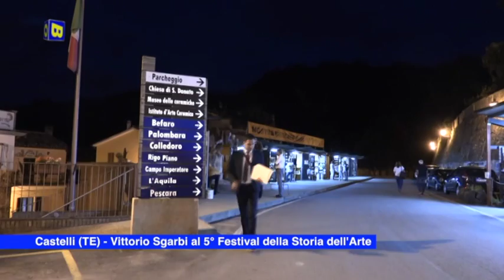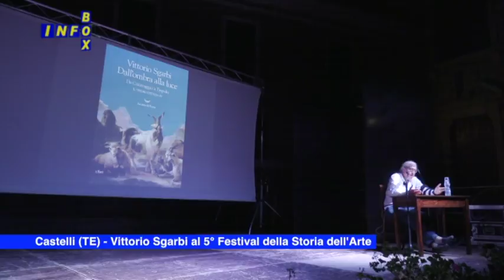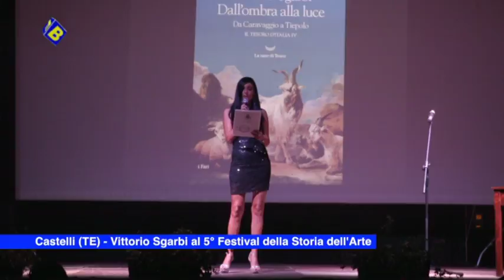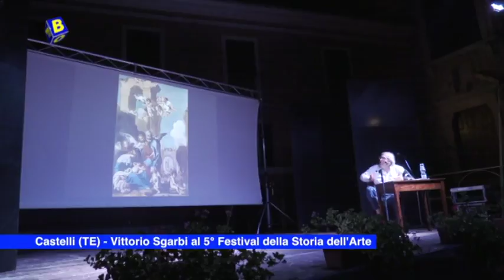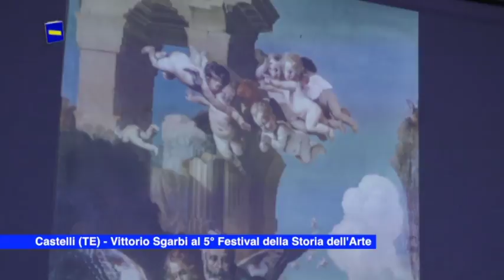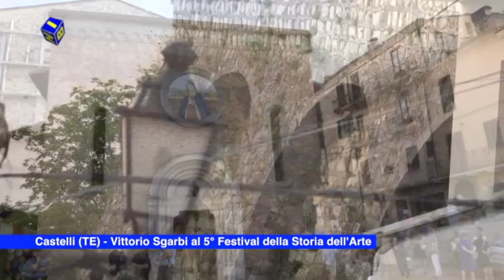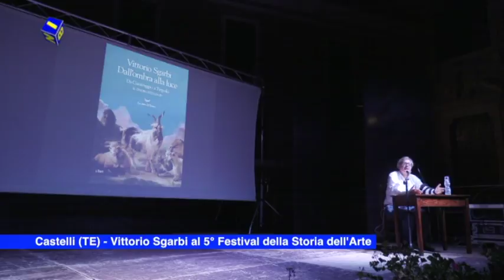Infobox:Vittorio Sgarbi al 5° Festival della Storia dell'Arte